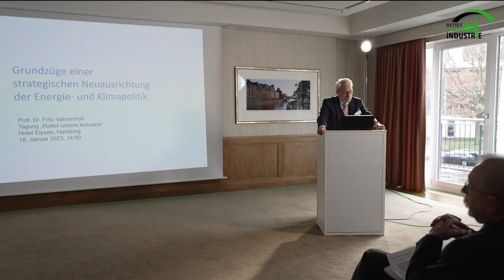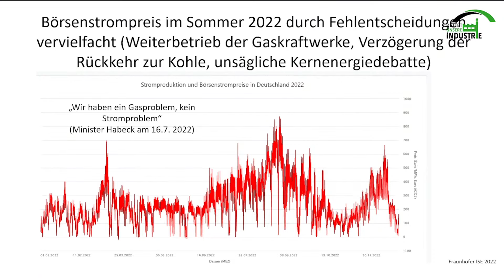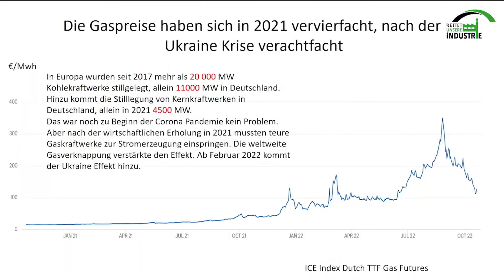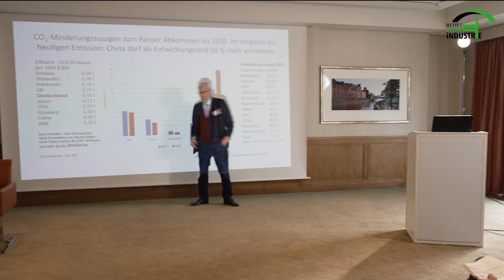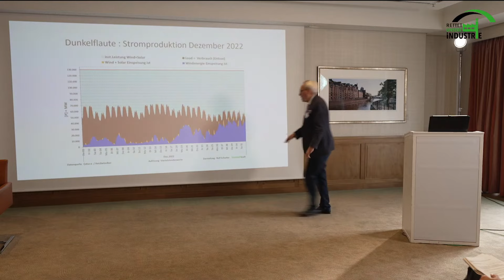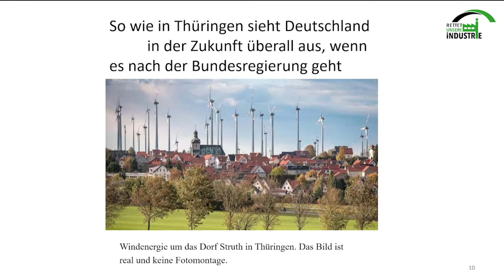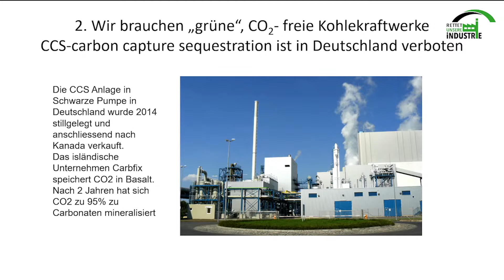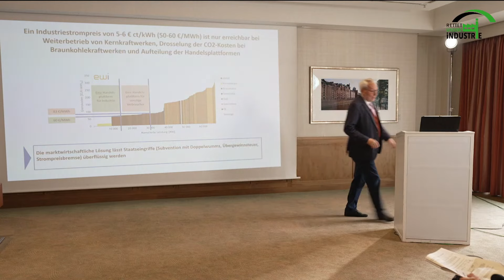Das Scheitern der Energiewende: Vortrag Prof. Fritz Vahrenholts / Tagung "Rettet unsere Industrie"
Prof. Fritz Vahrenholts Vortrag während der Tagung "Rettet unsere Industrie" am 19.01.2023. Vahrenholt sagt: Die Energiewende steht vor dem Scheitern. Steigende Kosten für Haushalte und Industrie lassen das Land verarmen.

 Die Tagung "Rettet unsere Industrie" wurde ausgerichtet von der Akademie Bergstraße und der Initiative "Rettet unsere Industrie". Tichys Einblick war berichtend vor Ort.

 Oder lesen Sie Tichys Einblick - an jedem guten Kiosk